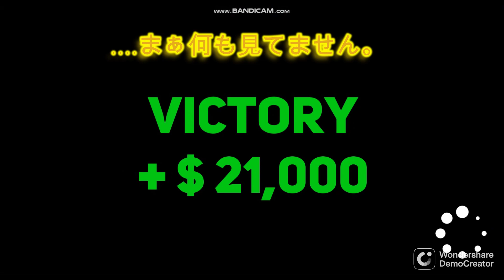お金が欲しいなら銀行強盗すればいい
本当にやったら捕まるからやめようね